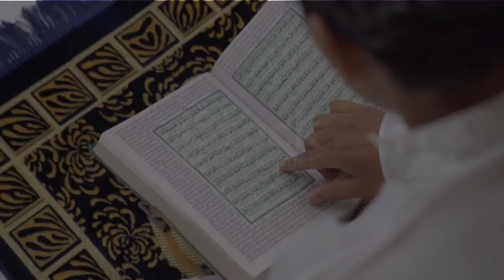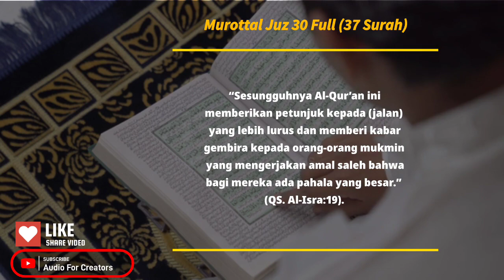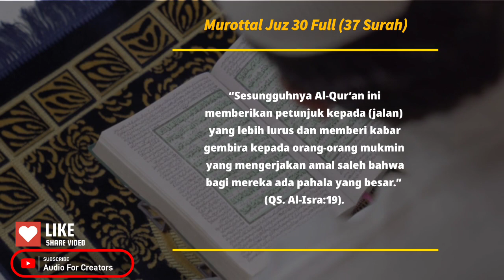Murottal Merdu Juz 30 Lengkap Untuk Hafalan | Pengantar Tidur | Bacaan Al-Quran Merdu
►DESCRIPTION: Murrotal, Uplifting, inspiring and cinematic track with full symphonic orchestra, marching percussion, light piano passages and soaring high string's melody.
This track creates positive, motivating and heartfelting mood. You can use it for inspiring film scene, insightful presentation, uplifting intro, emotional slideshow, TV episode etc.

FAQ:

● Sure! Just download this track and you are ready to use it! We only ask to credit us.

► What is "Creative Commons"?
Creative Commons is a system that allows you to legally use “some rights reserved” music, movies, images, and other content — all for free. Licensees may copy, distribute, display and perform the work and make derivative works and remixes based on it only if they give the author or licensor the credits.

● No, you should not have any copyright problems with this track!

► Is it necessary to become your patron?
● No it's not necessary. But we recommend you to become our patron because you will get access to huge library of music. You will download only highest quality files. You will find additional edited versions of every track. You always be tuned with our news. You will find music not only from this but also from another talented authors.
● Just add to the description of your project information about Author, Name of Song and the link to our original track. Or copy and paste: